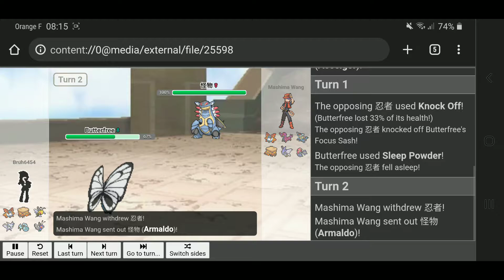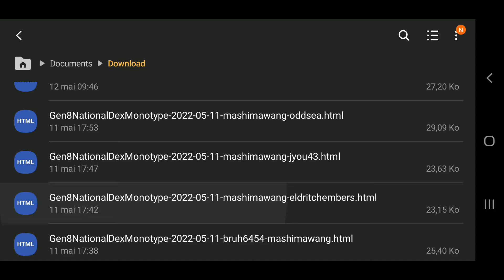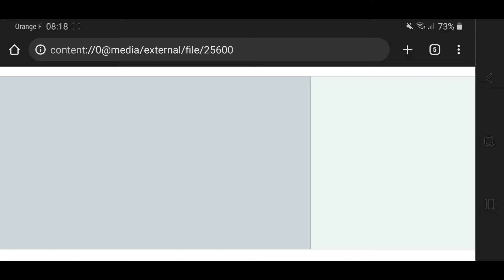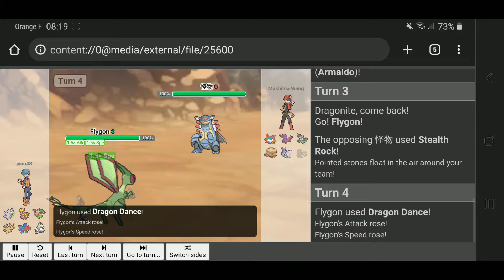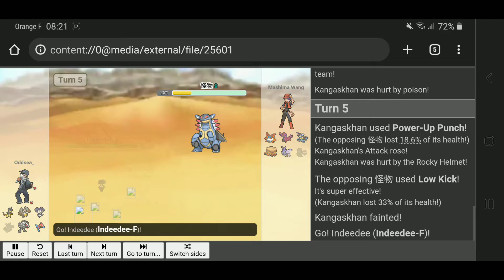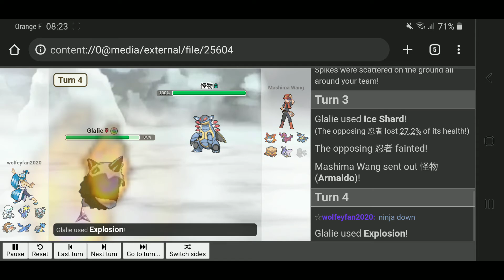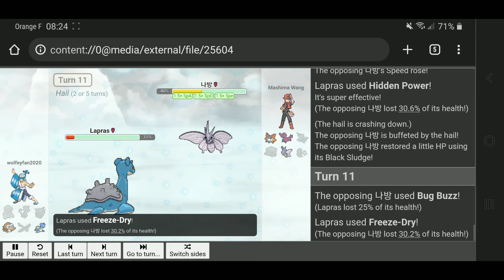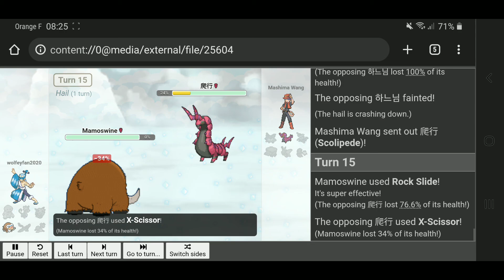Monotype Gen 8 but i play a Gen 5 [2]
Yes i like gen 5 (◍´꒳`◍)
and i got attached to my little bug squad,
so I brought it back here

Playlist (Monotype)